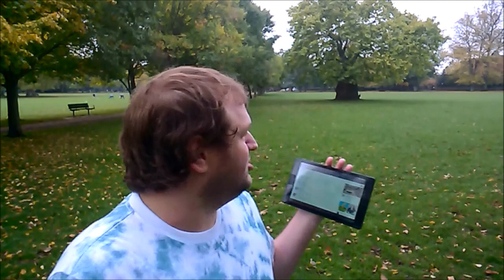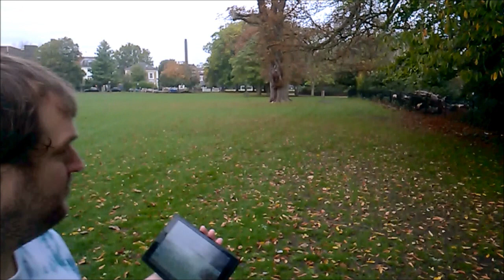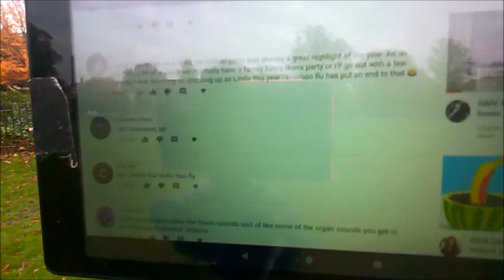Sunday Outside I'm a Doctor.... (47mins)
A very strange morning...